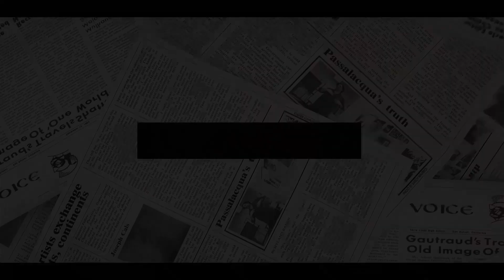NO DESIRE TO MEET TRAITORS! William Felt 'NAUSEATING' When Harry & Meghan Set Foot In Windsor Castle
The Duke of Cambridge has '"no desire to play happy families" with Meghan and Harry following the "damage" of the scandals that ensued when they stepped down from the royal family.
Prince William is said to find it 'nauseating' when Meghan Markle and Prince Harry try to return to the family following 'damage they've caused', an insider has claimed.
The Duke of Cambridge has been publicly feuding with his younger brother since he stepped away from his royal role in favour of a more 'private' life in California with his wife and children.